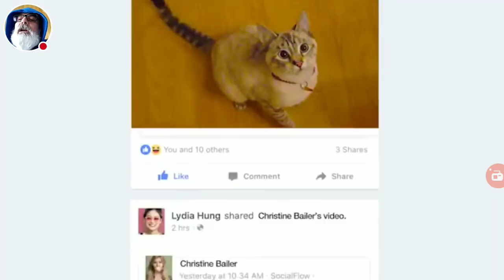SEGUIMOS DEPURANDO LA TÉCNICA PARA VENCER LA MUERTE SÚBITA - BTD Battle Arenas ESPAÑOL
CLANES, VECINDARIO, FUERZA OPERATIVA, PANDILLA, ETC
- Clash Royale: MiniKong96 YT
- Clas of Clans: MiniKong96 YT
- Hay Day: MiniKong96
- Boom Beach: MiniKong96 YT
- BTD Battles: MiniKong96 YT
- C.A.T.S.: MiniKong96

BTD Battles es un juego de estrategia y competición en el que dos adversarios tienen que pelear por dejar al contrario sin vidas. En este caso toda la narración de la grabación se realiza íntegramente en ESPAÑOL.

Ninja Kiwi ha sacado una nueva forma de jugar en este juego, que se denomina Battle Arenas, y en la que apuestas con el contrario una cantidad de monedas, de forma que el que gana se lleva todas.

Cualquier pregunta que tengais al respecto, intentaré contestarla.

También agradeceré cualquier comentario que ayude a mejorar el canal.

Las grabaciones, montajes y renderizaciones las estoy realizando con el programa Camtasia, y el juego lo estoy jugando en una laptop emulando android, utilizando el programa BlueStacks.

Se agradecen Likes :) así como suscripciones

La música utilizada no tiene derechos de autor, está tomada de youtube de una zona donde tiene música libre.

Saludos.